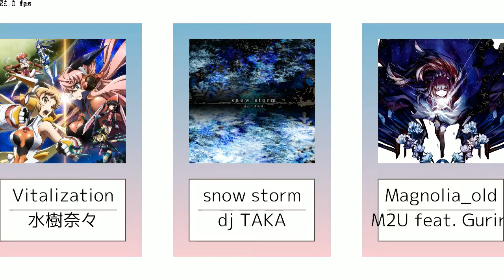[Seaurchin] snow storm [創作譜面]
創作譜面 8作目
鍵盤系かと
Seaurchin v0.91：kb10uy氏
NotesEditorforD v0.3.2： t4nishi氏
※現Verのエディタではスライドノートを直接曲げる機能がついてません
曲： snow storm（beatmaniaIIDX 14 GOLD）
アーティスト：dj TAKA
BPM：145
譜面ファイル（.susのみ）